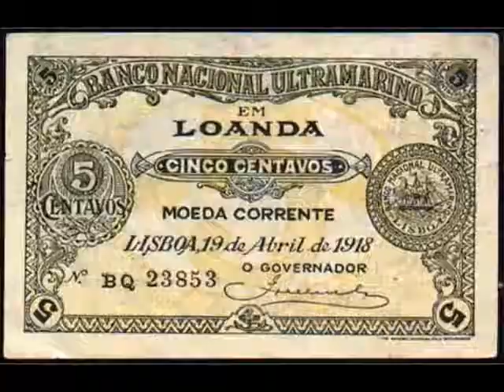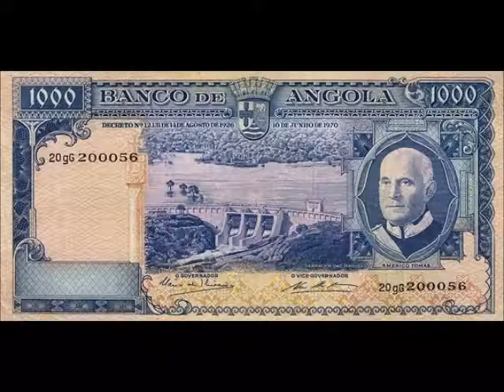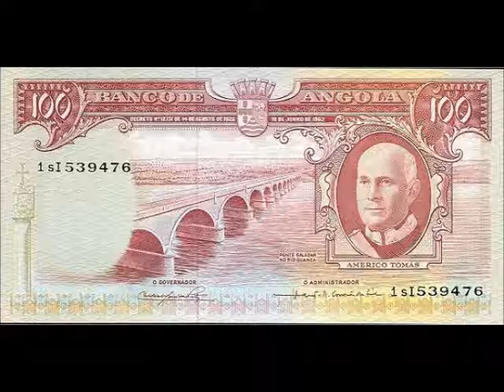notas de angola